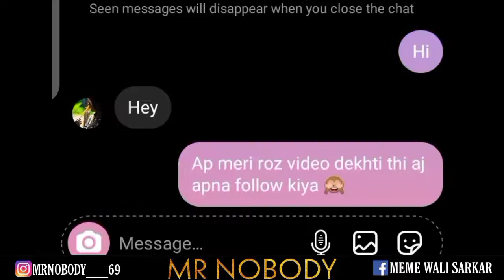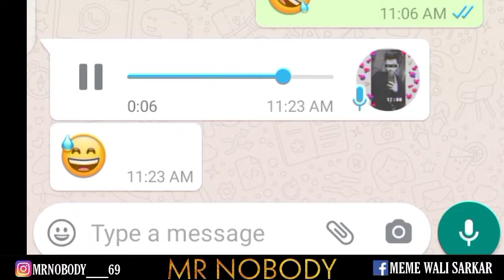my nobody ? / prank on Instagram 😆bhai ke lag gaye